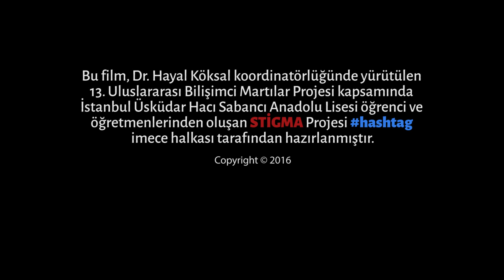Önyargınız Son Yargınız Olmasın !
Bu film, Dr. Hayal Köksal koordinatörlüğünde yürütülen 13. Uluslararası Bilişimci Martılar Projesi kapsamında İstanbul Üsküdar Hacı Sabancı Anadolu Lisesi öğrenci ve öğretmenlerinden oluşan Stigma Projesi hashtag imece halkası tarafından hazırlanmıştır.